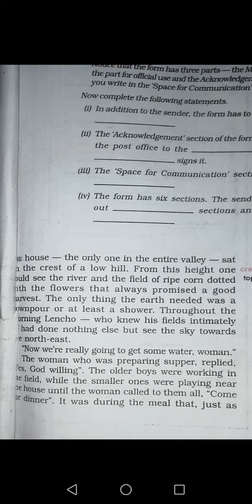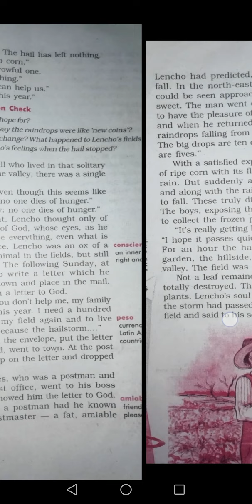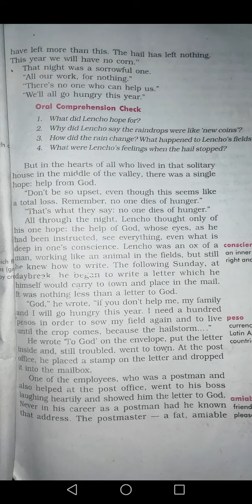A LETTER TO GOD(part-1)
FROM FIRST FLIGHT,CLASS 10TH,CBSE BOARD